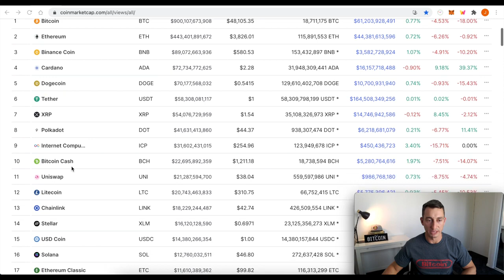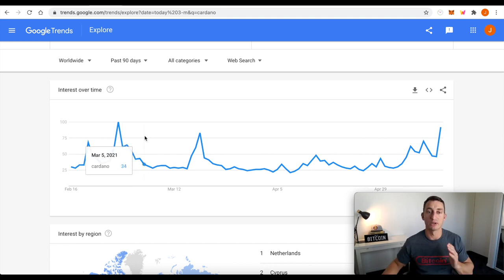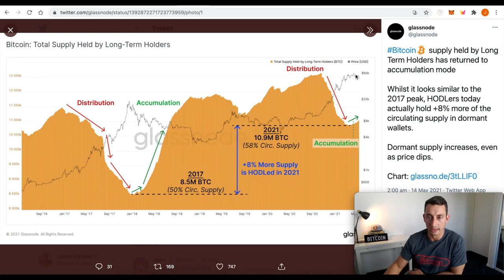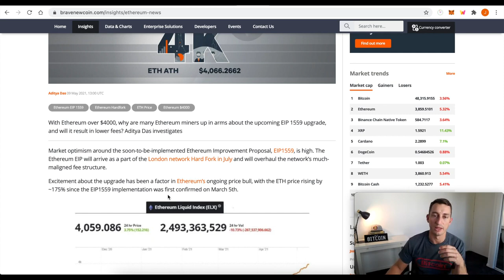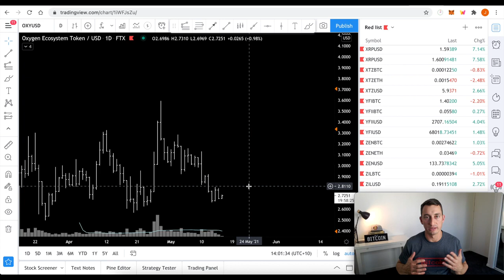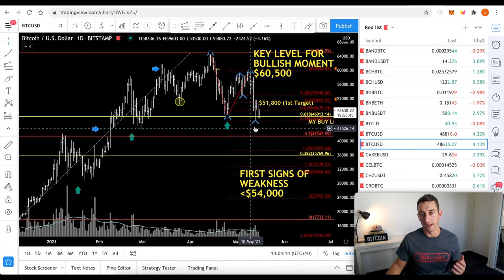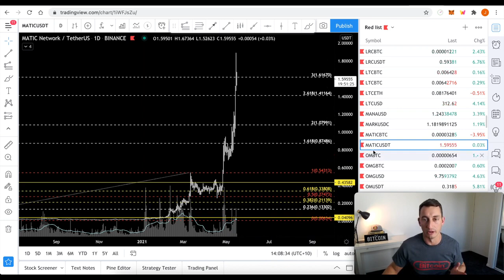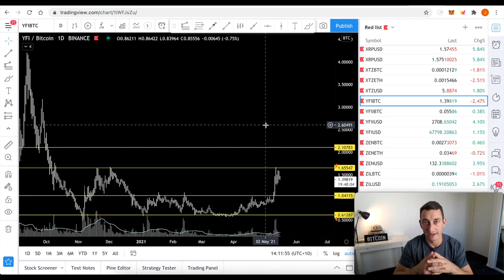BITCOIN NOW EXTREME FEAR!! BUY ZONE BUT CRYPTO BULLISH NEWS 2021 ADA, ETH, MATIC, SOL, UNIQ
keywor
shiba inu coin
shiba coin
shiba inu
shiba crypto
shiba army
shiba akita
shiba app
shiba adoption
shiba akita coin
shiba altcoin
shiba anime
shiba binance
shiba binance us
shiba bone
shiba bone token
shiba bitcoin
shiba bitmart
b shiva
b sharetoken
shiba b
b k shivani
b&t shiba
bshine shibaba
shiba blanc
shiba coinbase
柴田 c-330
柴田 c-305
柴田 c-560
柴田 c-302
shiba inu c
c&a shibata
shiba dog
shiba dog price
sheepadoodle
shiba dog for sale
shiba doge
shiba dog meme
shiba drawing
shiba definition
d. shibae
shibani d
shibaura d23f
shibaura d
shiba express
shiba emoji
shiba inu coin news
e shibahara

shiba future
shiba forecast
shiba fees
shiba finance
shiba phantom
f-stop shibata
shiba german shepherd mix
shiba gif
shiba games
shiba grooming
shiba golden mix
shiba ganju
shiba games las vegas
shiva god
g shibasaki
shiba how to buy
shiba holders
shiba husky
shiba hype
shiba heatable plush
shiba hoodie
shiba hypoallergenic
h_shibasyon
ishibashi
ichiban
i
shiba japanese
shiba japan
j-ann’s shibas
j.p. shibayama
shiba ken
shiba korean
shiba kraken
shiba kaien
shiba ken coin
shiba kokan
shiba keycaps
k shibata pes 2021
k shiban
k shibata pes 2021 manager
k. shibasaki
k shibata
k. shibahara
shiban k koul
sheebah k
shiba lifespan
shiba lab mix
shiba leash

l'enquête shiba
l'enquete shiba
shiba market cap
shiba moon
shiba meme
shiba meaning
shiba moon coin
shiba millionaire
shiva moon crypto
shiba mix
m. shibasaki
m_shibata
shibaeva.m

shiba naruto
shiba nita
shiba names
n. shibata
shiba and travellers
shibah n
motor shibaura n843
shiba oregon
shiba onesie
o sahiba
shiba price
shiba price coin
shiba pup
shiba predictions
shiba poocoin
p shiva
shiba p. chatterjee
shibaura p19f
shiba quest
shiba quest tapestry
sheba queen
shiba quest tee
shiba quotes
shiba quark
shiba robinhood
shiba reddit
shiba rescue
shiba ramen
shiva release date
shiba ryoshi
shiba review
r shibarmy
r. shibao
eriko shibata
r/shibarmy
shiba stock
shiba stock price
shibaswap
shiba swap release date
shiba scream
shibaswap news
shiba san
shiva symbol
sharetoken
sharetea
sharetea menu

shiba vitalik
shalaev publications
shiba wallet
shiba where to buy
shiba website
weight
shiba youtube
shiba yahoo finance
shiba yelling
shiba yorkie mix
shiba yugioh
shiba yodel
shiba yawn
shiba yoshimasa
y. shibata
shibazuke
shiba zoomies
shiba zukin
shibazakura
shiba züchter
shiba züchter nrw
shiba zucht
shibazakura festival
shibanin